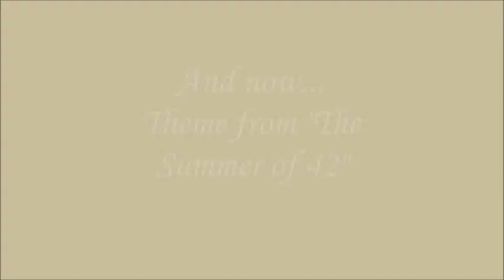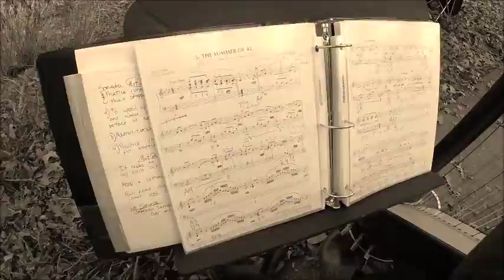La Source + Theme from "Summer of 42"- Laurel Buchanan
Pieces:
 -  Excerpt from La Source composed by Alfred Zabel
 -  Theme from "Summer of 42" composed by Herman Raucher.